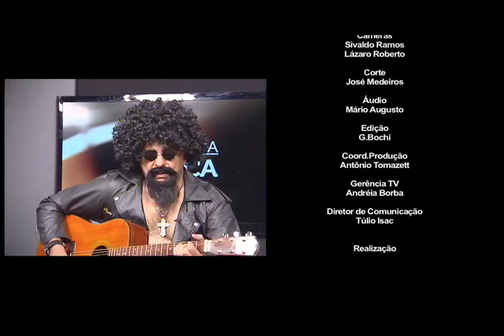Programa Através da Música - 2015 - Rezende e Renato [Bloco 3 final]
Programa Através da Música -Rezende e Renato [Bloco 3 final] - Gravado em Dez/2015 nos estúdios da TV Assembleia do Estado de Goiás - Apresentação Fernando Perillo